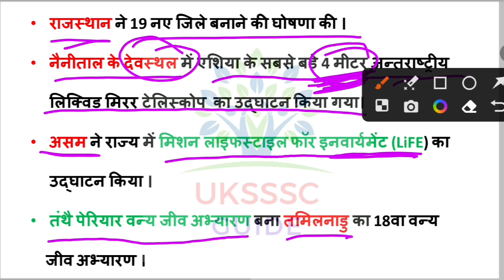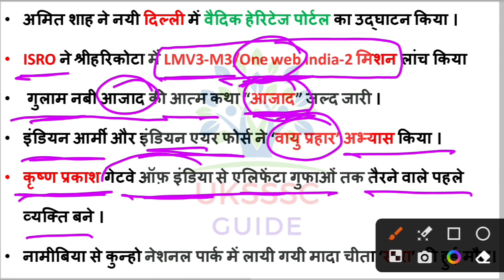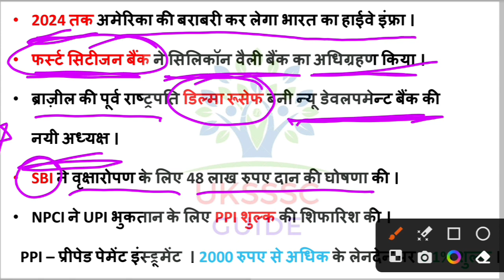march 2023 current affairs | Part-3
Uttarakhand GK  important topics Videos | Uttarakhand  important Hindi Videos  | uttarakhand Census 2011 | Tricks Videos | Learn with Stories | UKSSSC and UKPSC exams related important topics videos | 👇👇👇